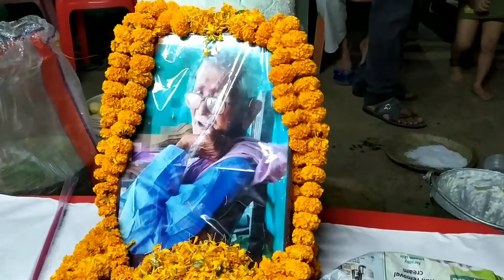नहीं रहे इस संसार में भगवान के प्यारे हो गए || saradh aur sampindan ka bhoj samaroh video